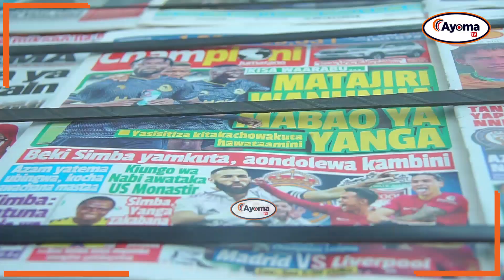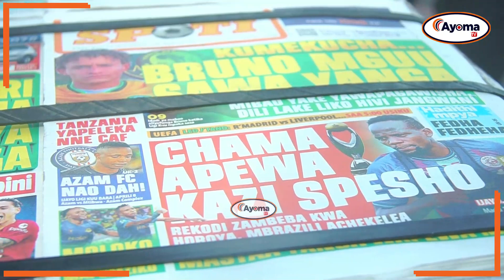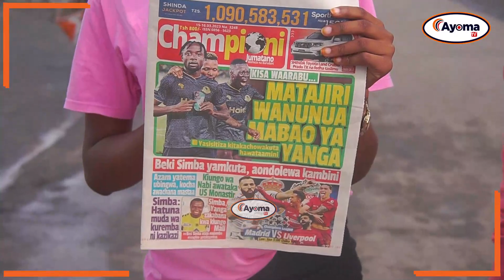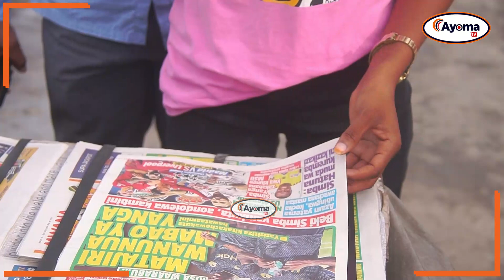MAGAZETI: CHAMA APEWA KAZI SPESHO | MOLOKO AGOMEA MAPUMZIKO | BRUNO MGUU SAWA YANGA SC.